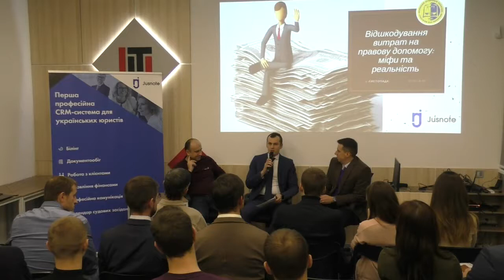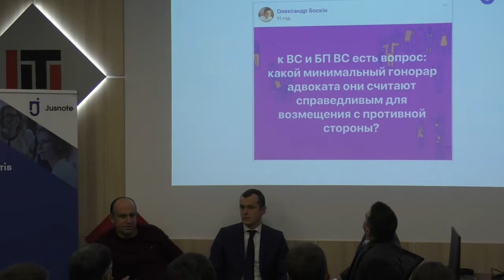Відшкодування витрат на правову допомогу. Семінар у Харкові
16 листопада 2018 року Відділенням АПУ у Харківській області було проведено семінар, присвячений питанню відшкодування витрат на правову допомогу.

Модератором заходу виступив Роман Чумак (Roman Chumak), адвокат, керуючий партнер юридичної компанії «Арес», Голова Відділення АПУ в Харківській області.

У якості доповідачів взяли участь: Максим Селіванов, адвокат, представник «Дом юриста», та Дмитрий Цыплицкий, адвокат, керуючий партнер Адвокатського бюро «Дмитра Ципліцького».